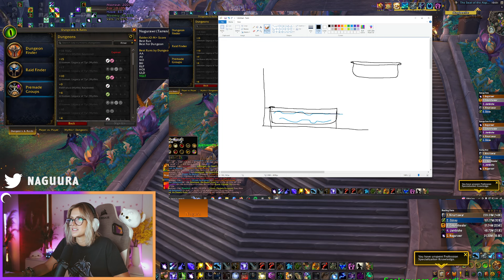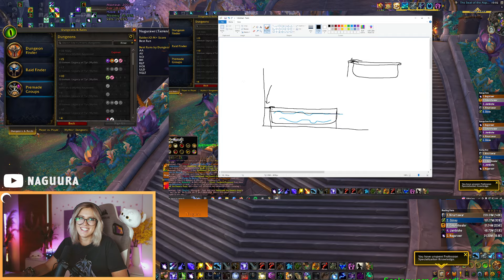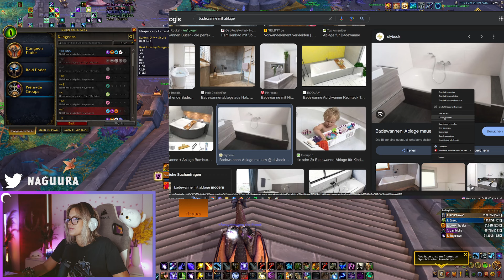Short M+ stream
May 30 broadcast. I stream 5 times a week on my Twitch channel so be sure to follow me there to get notified for when I go live!